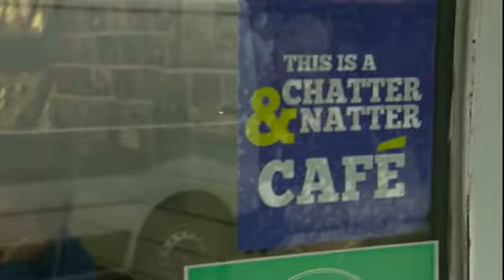Chatty Cafe comes to Hull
Put down your phone and talk to people - it could make you happier. That's the hope of a café owner in Cottingham who's set aside a table for strangers to strike up conversation. It's a growing trend, as Phillip Norton reports.